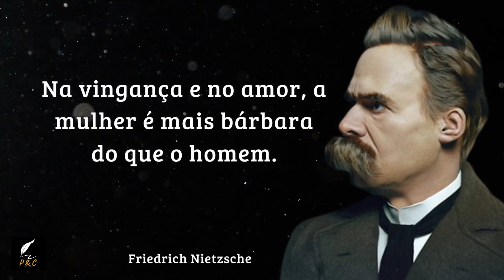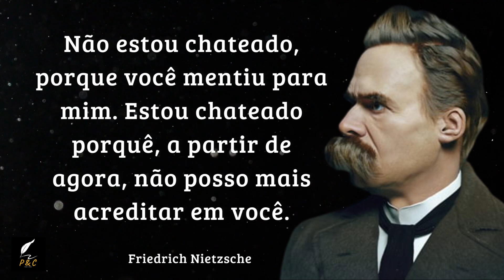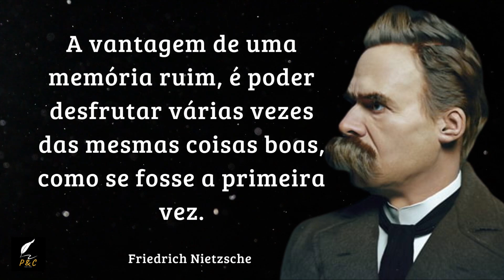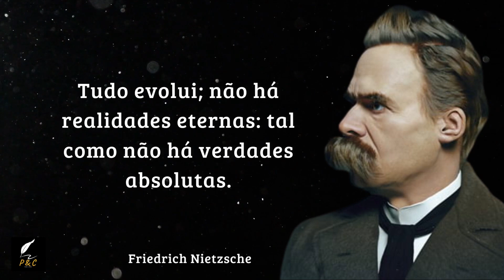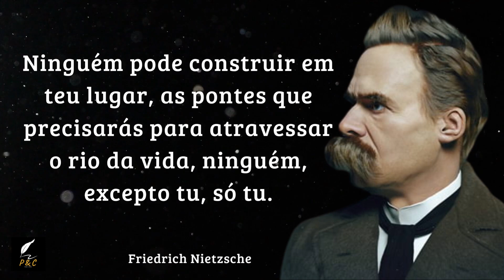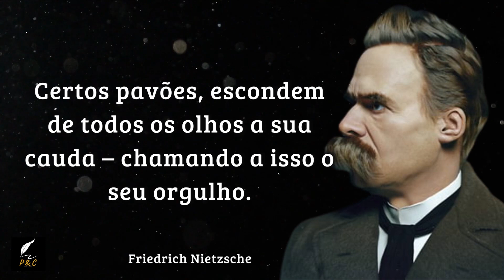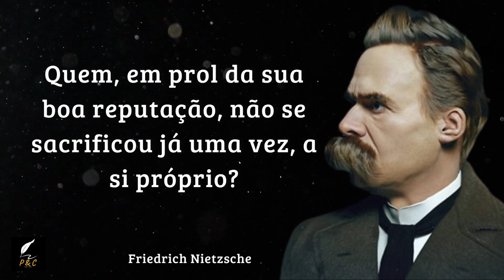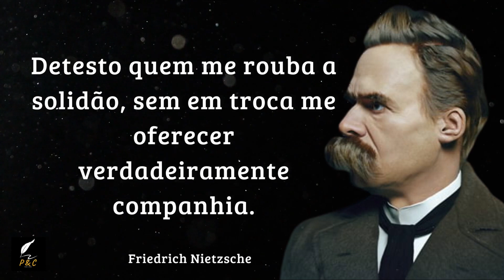Friedrich Nietzsche - Frases Marcantes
Friedrich Nietzsche (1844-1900) foi um filósofo, escritor e crítico alemão que exerceu grande influência no Ocidente. Sua obra mais conhecida é “Assim Falava Zaratustra”. O pensador estendeu sua influência para além da filosofia, penetrando na literatura, poesia e todos os âmbitos das belas artes.
A fase criativa de Nietzsche foi interrompida em 03 de janeiro de 1889, quando sofreu um grave colapso nas ruas de Turim e perdeu definitivamente a razão. Ao ser internado na Basileia, foi diagnosticado com paralisia progressiva, provavelmente em consequência da sífilis.
Quando um exemplar de sua obra-prima, "Assim Falou Zaratustra", foi colocado diante dele, leu-o durante alguns minutos e disse em seguida: "Não sei quem é o autor deste livro. Mas, pelos deuses, que pensador deve ele ter sido!".
Friedrich Nietzsche faleceu em Weimar, Alemanha, no dia 25 de agosto de 1900.